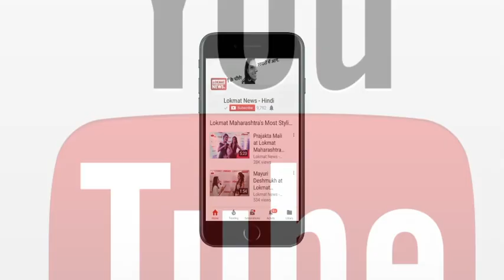लोकमत न्यूज प्राइम टाइम बुलेटिन | Lokmat News Fatafat Prime Time Bulletin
फर्जी वोटर कार्ड को लेकर कांग्रेस-बीजेपी में तनातनी, चुनाव आयोग ने जताई साजिश की आशंका
जस्टिस जे चेलेश्वर ने अपने फेयरवेल में हिस्सा लेने से किया इनकार
दिल्ली एनसीआर सहित 5 राज्यों में 6.2 की तीव्रता से भूकंप के झटके, मौसम ने ली करवट
फ्लिपकार्ट-वालमार्ट में हुई डील, US की कंपनी खरीद रही है Flipkart का 77 फीसदी हिस्सालोकमत हिंदी न्यूज़